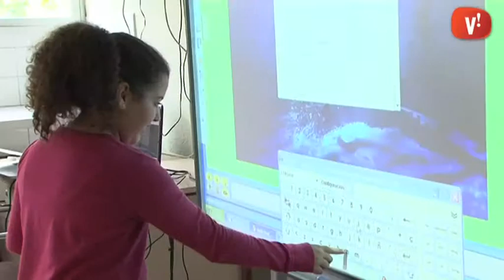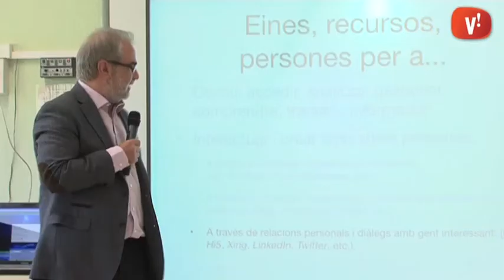‘Tot els nens i nenes de certa edat amb accés a mòbils i xarxes socials les utilitzen per aprendre?’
Avui a l’Entrevista, Jordi Adell aprofundeix en el concepte d’Entorns Personals d’Aprenentatge (EPA, o PLE, en les sigles en anglès). Adell és professor de Tecnologia Educativa de la Universitat Jaume I de Castelló i director del Centre d’Educació i Noves Tecnologies. Viladecans forma part d’un projecte europeu per participar en el disseny d’una plataforma virtual que faciliti la creació d’EPA.